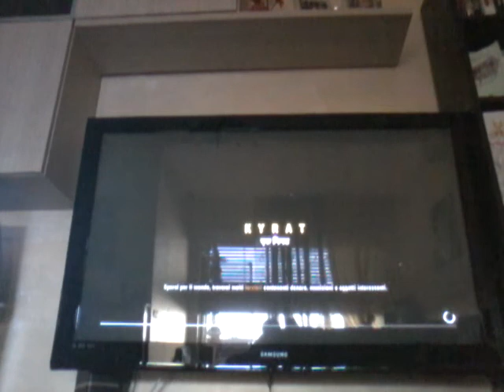Far cry 4